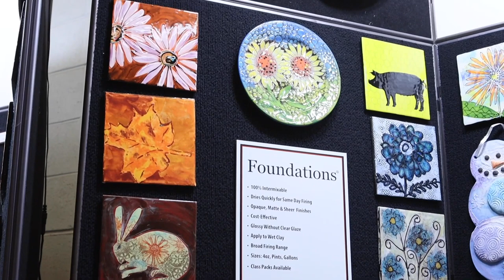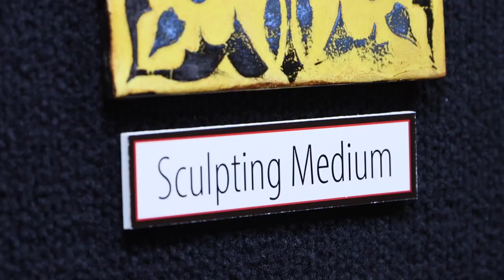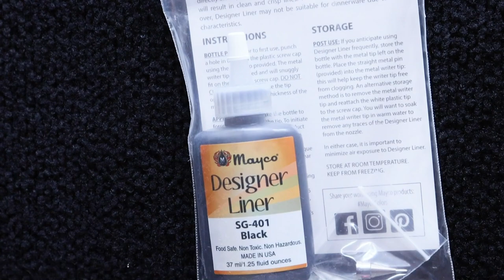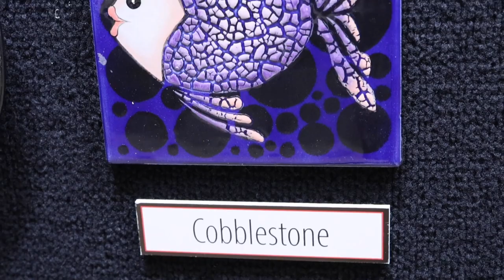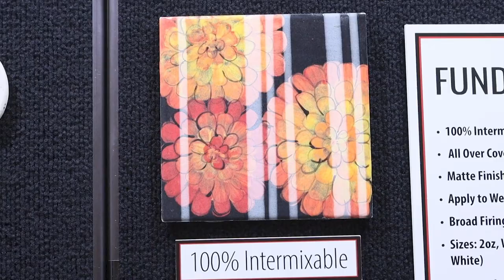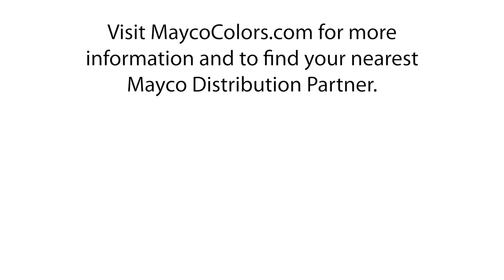NAEA Booth Part 2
Take a tour of Mayco's 2020 NAEA Booth featuring Foundations®, Snowfall, Sculpting Medium, Speckta-Clear, Designer Liner, Classic Crackles™, Cobblestone and Fundamentals® Underglaze.
MaycoColors.com